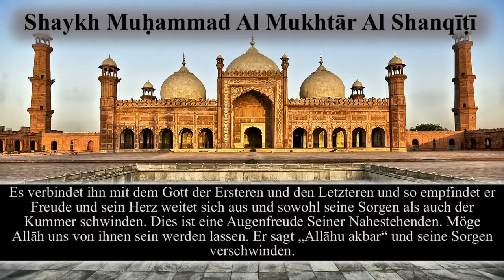Das Fortgehen der Sorgen - Sh Muhammad Al Mukhtar Al Shanqiti